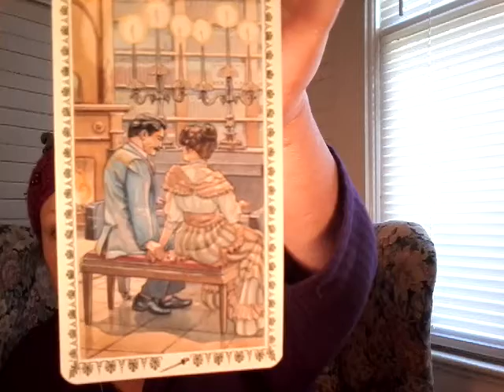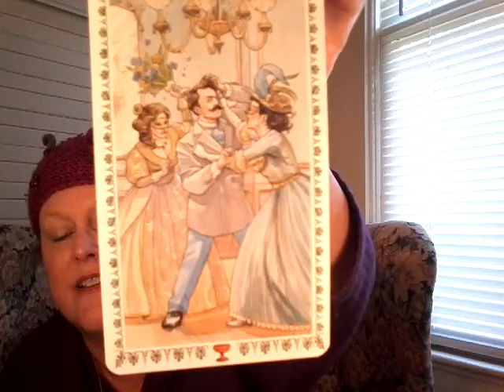Virgo Love Horoscope April '19, Why Are YOU Still Hanging On???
Gypsy Spirit provides a Love Tarot Reading from her Romantic Tarot Deck for Virgo. Get your personal reading, visit Gypsy Spirit at her